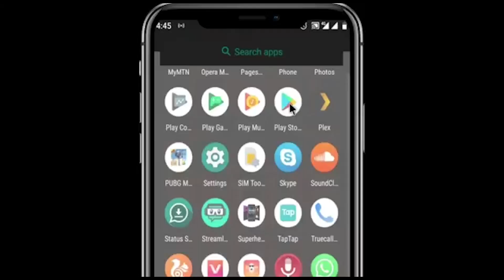DAMA ZA'ACE LATEST HAUSA SONG